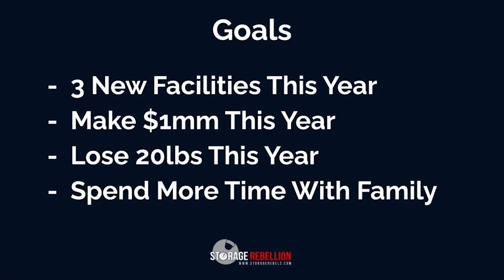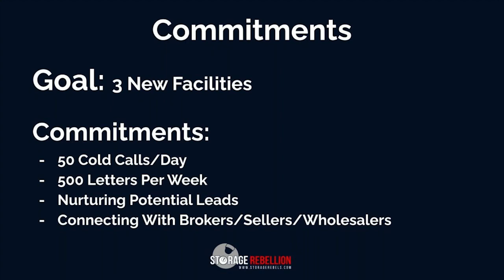How Your COMMITMENT Affects Your GOALS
Want To Know More About How Self Storage Investing Works?

Want To Join Our Free Storage Investing Network Where You Can Meet Investors Around The Country & Find More Storage Trainings?

Want To Join Our Live and Highly Interactive Storage Investing Trainings Each Month? Try The Storage Rebellion University Free For 14 Days

Want To Work With Me One on One In a 90 Minute Storage Investing Strategy Session?